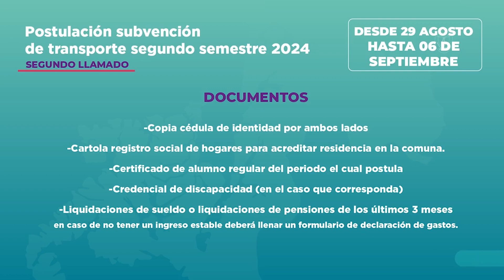Les invitamos a enterarse sobre el proceso de la Subvención Beca de Transporte en este segundo semes